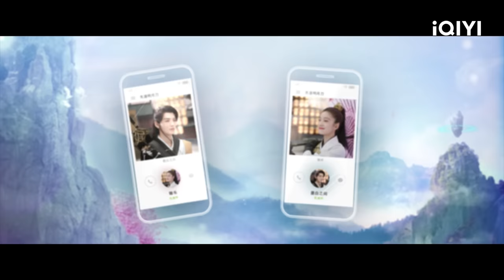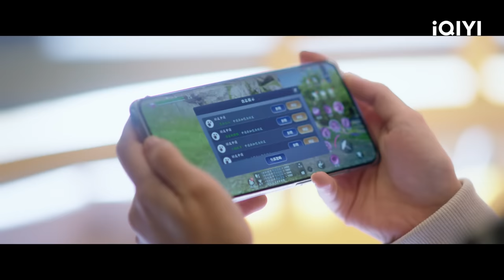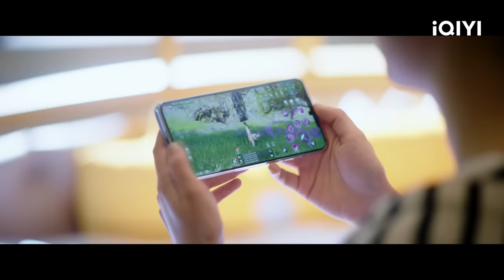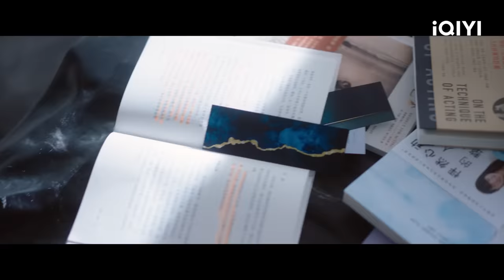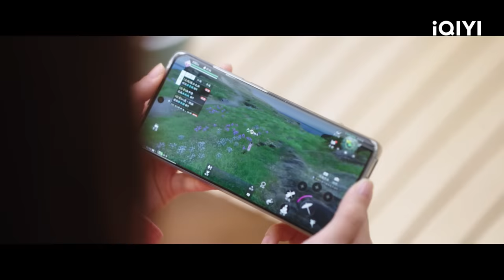【FULL】Double Love EP01: Sophie Zhang Knocks Bi Wenjun Away | 墨白 | iQIYI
【Introduction】Mo Bai is a modern romance drama directed by Wang Yan (Beginning of the Great Revival), starring Zhang Xueying (Einstein and Einstein), Bi Wenjun (Sweet Teeth), Guo Pinchao (Ever Night), with a special appearance from Dai Si (Eternal Love). The drama is adapted from the original novel "Master, your wife is AFK again" by the author Da Ju Mao, which tells the story of Lu Wanwan, a rookie in the acting industry and a game player, and Han Jingmo, a strong actor and a game master, who fall in love with each other online and offline and achieve a double success in love and career. In the game, Lu Wanwan (played by Zhang Xueying) due to a slip of fingers, accidentally knocked away the server number one "Mo Bai Zhi Jian." The two become connected because of this and began an interesting game journey. In reality, Lu Wanwan has always admired Han Jingmo's (played by Bi Wenjun) works, but was put down by him in public. In a fit of rage, they turned against each other, and started a battle. The two of them move from the game to reality, reaping the benefits of love while also realizing their dream of acting. The drama will be aired online on iQIYI international site (iq.com).

【Cast】Sophie Zhang, Bi Wenjun